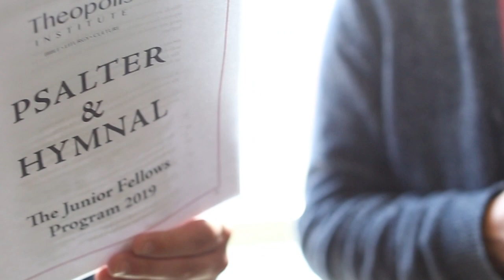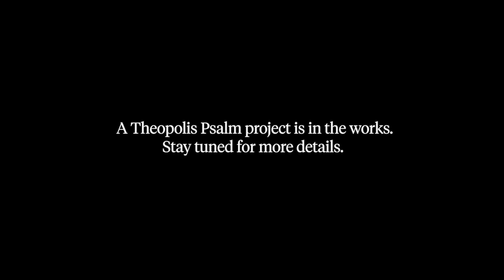Singing Psalms from the Heart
Alastair Roberts continues his thoughts on Psalm singing by discussing both why we sing, and how singing the Psalms trains us.

Learn More!